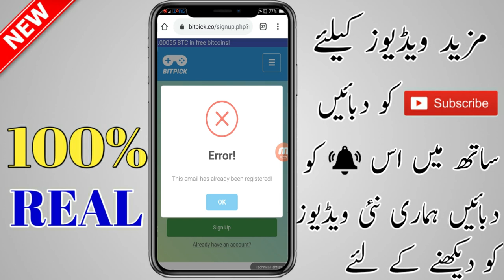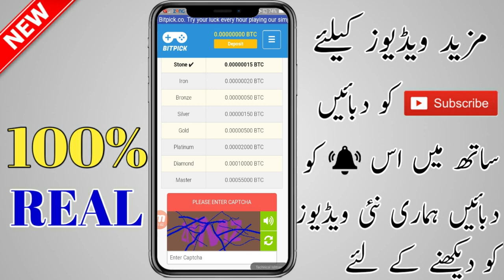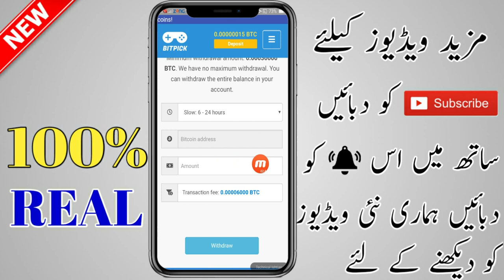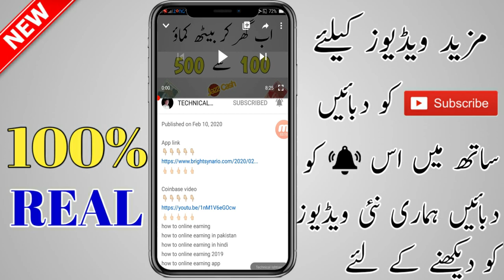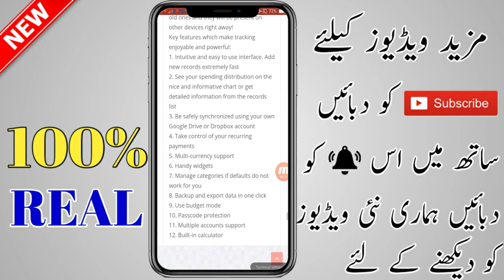How To Earn Online In Pakistan | How To Online Earning In Pakistan | Online Earning 2020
how to work online jobs & earn money in pakistan,
how to work online and earn money in pakistan,
how to teach online and earn money in pakistan
online earning from facebook,
online earning from ads,
online earning from home,
online earning from website,
online earning from amazon,
online earning from laptop,
online earning from app,
online earning in pakistan real earning app in pakistan,
online earning without skills,
online earning without investment in pakistan 2020,
online earning without any investment,
online earning without refer,
online earn money in telugu,
online earn money on mobile,
earn online instant cash out,
earn money online per hour,
earn money online per day,
earn 10000 rupees online per day,
earn per hour online,
online earn pro,
earn money through online,
how to earn through online,
earn money online through mobile,